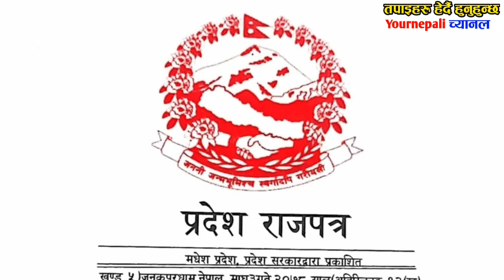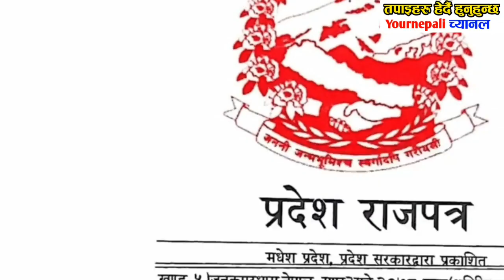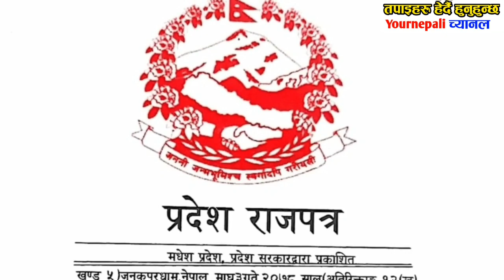यो नेता भारतीय दलाल रैच भन्दै घरमै छिरेर जनताले लतार्दै सडकमा लिएर खुब हाने हेर्नुस्